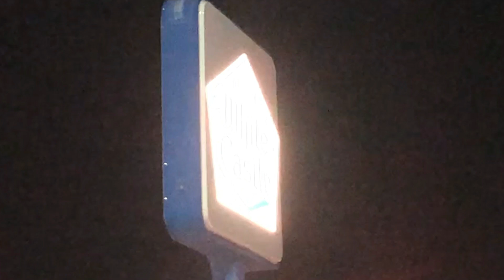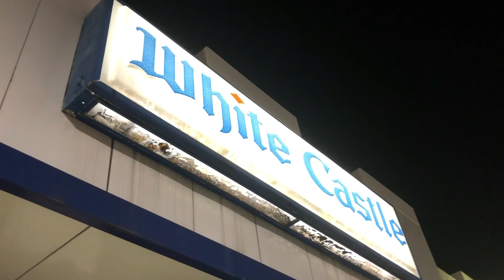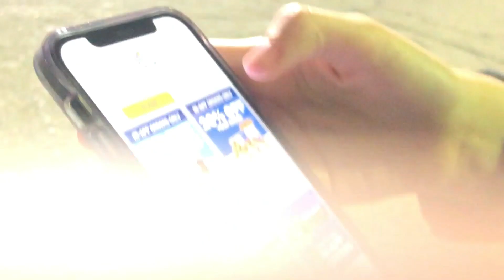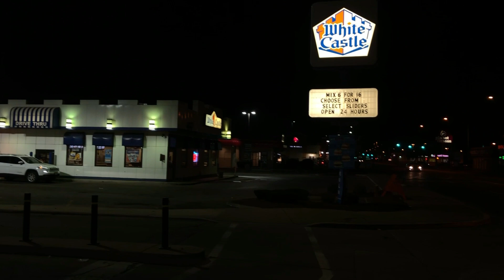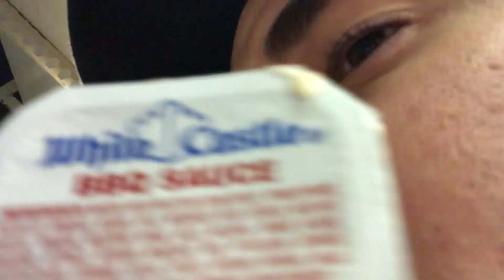Two Goofballs Take Their White Asses to White Castle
Just a little adventure of two homies going to get some White Castle at 2:00AM, it's a tale as old as time...